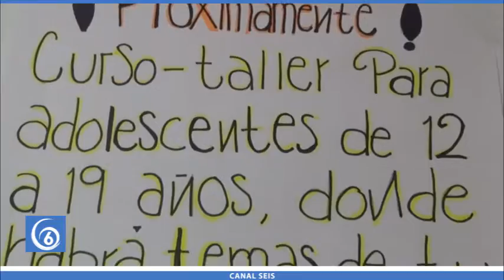Dirección de Psicología del DIF de Ixtapaluca impartirá curso-taller para jóvenes